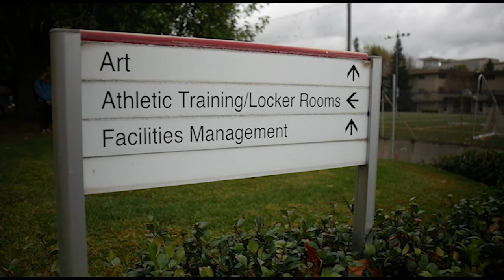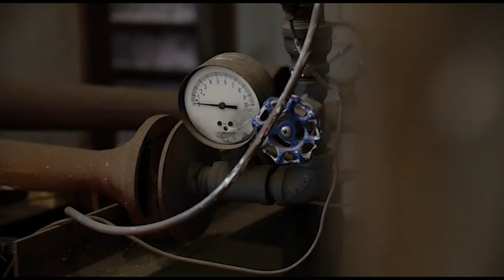Clay in the Potter's Hands | Diana Glyer, Ph.D. (Honors College)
The Honors College and Diana Glyer, Ph.D. present: “Clay in the Potter’s Hands.” In a multi-part video series, Diana Glyer, Ph.D. shares the process clay must go through in order to become pottery. As she works, she explores how we, like clay, are shaped and molded by a good and loving God. Join us in learning about how we can better mimic the intimacy of the potter and the clay in our relationship with God.

Learn more about the devotional "Clay in the Potter's Hands" by, Diana Glyer, Ph.D. on Amazon

This video series was produced by members of the Honors College community. We hope you enjoy!

Directed by Jack Barrie 23'
Starring Diana Glyer, Ph.D.